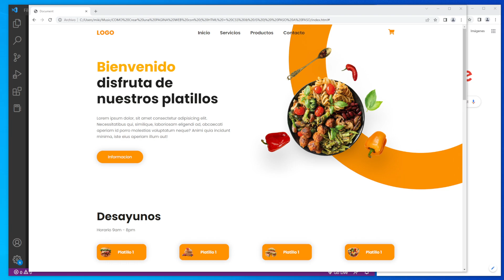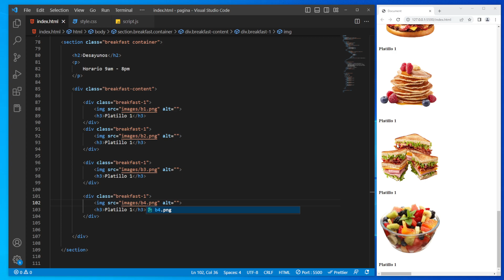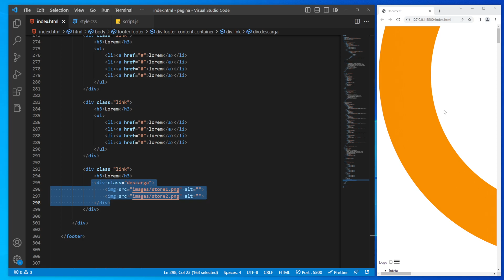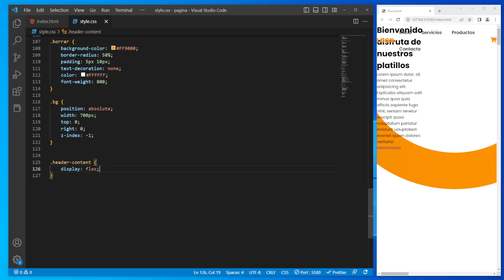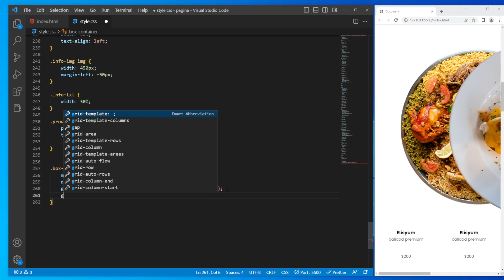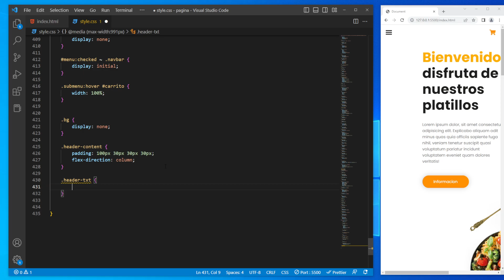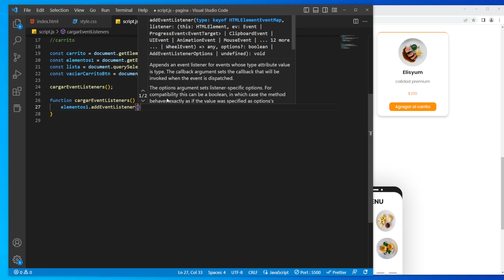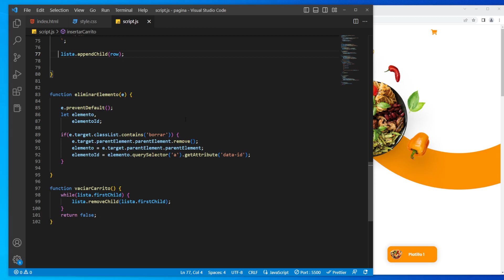COMO Crear una PAGINA WEB con ( HTML + CSS & JS ) | PASO A PASO 2024 😱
En este tutorial aprenderemos COMO Crear una PAGINA WEB con ( HTML + CSS & JS ) | PASO A PASO 2024

👉 creo páginas web para negocios y estudiantes. Si necesitas una página web efectiva y profesional, contáctame para obtener una cotización sin compromiso. ¡Juntos podemos crear una página web que te ayudará a alcanzar tus objetivos!✅